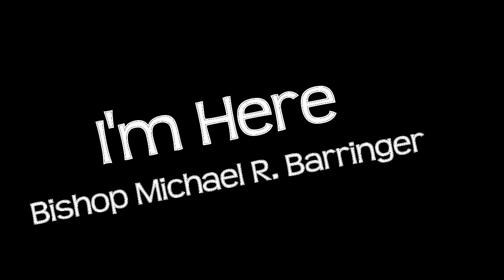I'm Here (Dealing With Stress - Pt 4)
Bishop Michel R. Barringer